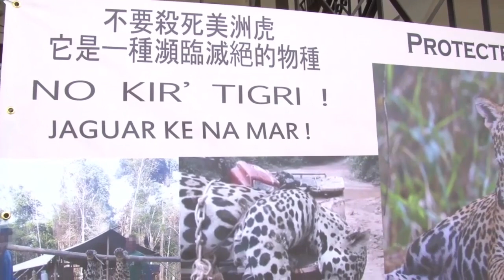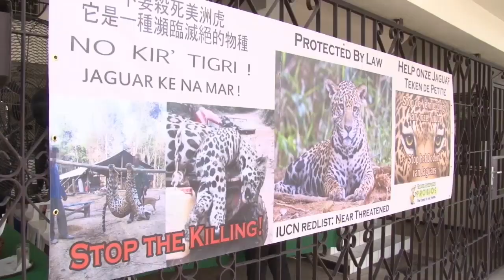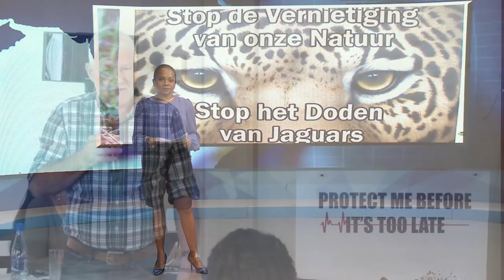30 10 2018 Conservation International hield workshop over illegale jacht op Jaguars